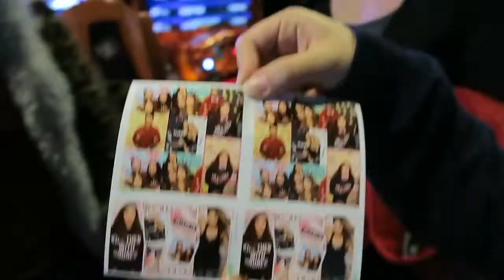Girls Night Out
Spent some quality time with my cousin during this week as well as finally filming a video!